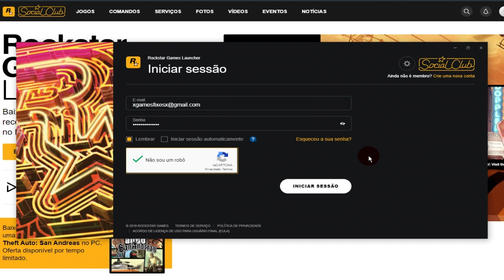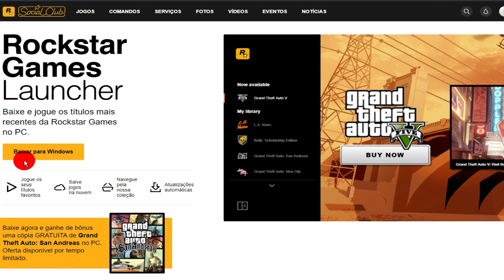gratis grand theft auto san andreas tempo limitado